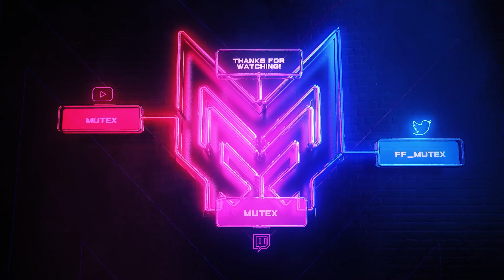WAIT THE KSP IS ACTUALLY KINDA INSANE IN WARZONE?!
► New Video's REGULARLY
KSP-45 Build
Muzzle: Agency Suppressor
Barrel: 10.5" Task Force
Optic: Microflex red dot
Stock: Raider stock
Ammunition: 42 RND Mag